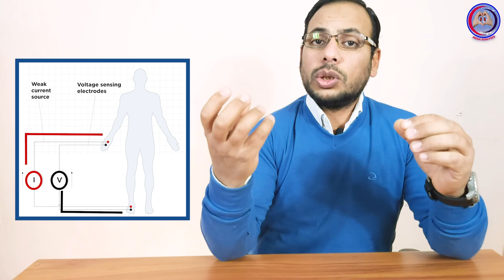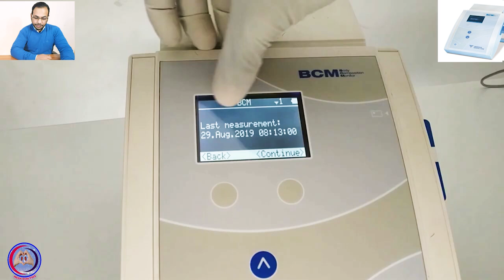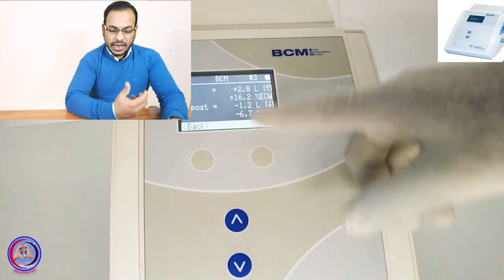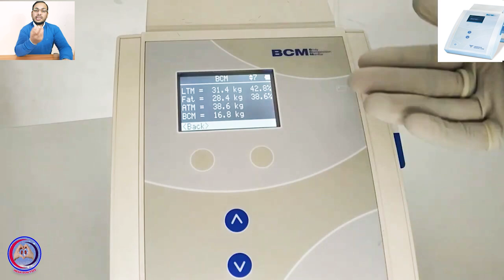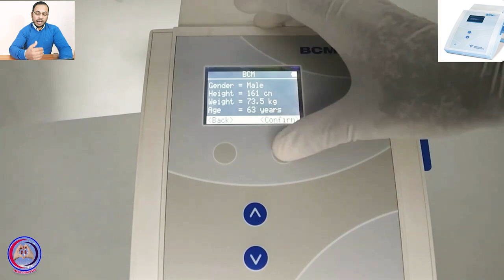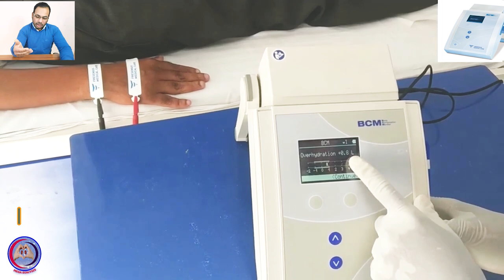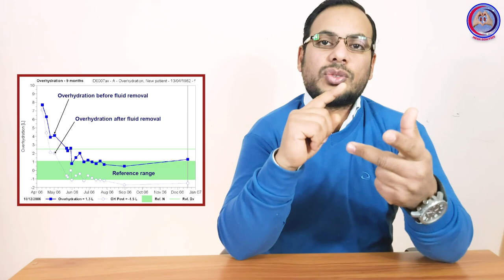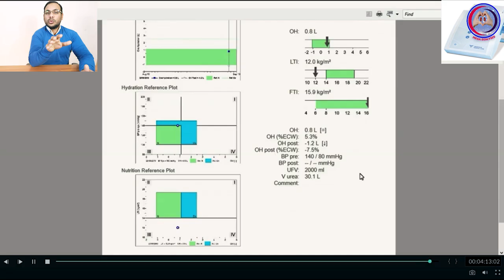الحلقة (20) | Hemodialysis | كيف نحسب الوزن الجاف للمريض ج2 | BCM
كيفية حساب الوزن الجاف للمريض من خلال جهاز BCM قبل بداية جلسة الغسيل الكلوي
فى هذا الفيديو نشرح كيف يتم حساب الوزن الجاف لمريض الفشل الكلوى dialysis patient بالطريقة الحسابية باستخدام جهاز BCM , الجهاز من انتاج شركة fresenius medical care  الالمانية , وله العديد من الوظائف المهمة التى تساعد بشكل كبير فى تقييم حالة المريض وتساعد اطباء الكلى فى وضع الخطط العلاجية بشكل سليم وفعال , ونستعرض ايضا شرح عملى لكيفية استخدام الجهاز على مريض حقيقى.
فوائد الجهاز:
حساب مستوي السوائل فى الجسم TBW , ECW , ICW
تقييم نسبة الزيادة فى مستوى السوائل
حساب الوزن الجاف للمريض
حساب كتلة الانسجة التى تحتوى على دهون Adipose tissue mass
حساب كتلة الانسجة التى لا تحتوى على دهون Lean tissue mass
حساب كتلة الخلايا فى الجسم Body cell mass
تقدير جرعة الغسيل المناسبة للمريض Dialysis dose
مساعدة الاطباء فى عمل تقييم سليم للمرضى ووضع خطط علاجية مناسبة

عناصر الفيديو:

00:00 تمهيد
00:15 أضرار ارتفاع نسبة السوائل فى الجسم
00:58 جهاز بى سى ام
01:51 كيف يتم توصيل الجهاز
02:23 فكرة عمل الجهاز
04:31 تطبيق عملى على الجهاز
07:17 كيفية تحديد جرعة الغسيل للمريض
08:48 عودة الى التطبيق العملى على الجهاز
10:28 كيف يستفيد الطبيب من الجهاز
12:27 عملية قياس جديدة على مريض
15:51 توصيل المريض بالجهاز
18:50 فائدة الكارت الالكتروني للمريض
20:35 كيف نضع الخطة العلاجية للمريض
21:20 استعراض معلومات كارت المريض على اللاب توب
23:34 كيف نحصل على الجهاز
يمكنكم دعم القناة اذا رأيتم أن المحتوى هادف وله قيمة, من خلال الرابط:
megadialysis BCM#
محمدعبدالعزيز:
مهندس صيانة أجهزة الغسيل الكلوى ماركة فرزينيوس الالمانية
خبرة 16 عاما فى هذا المجال